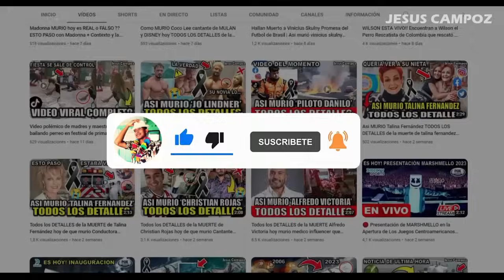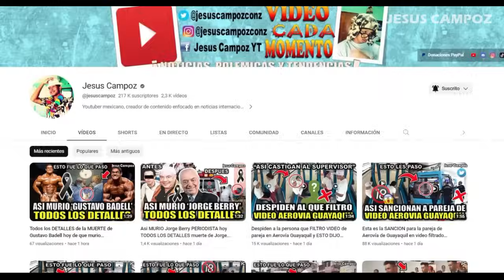Ver Chito Vera vs. Sean O'Malley EN VIVO, Pelea Completa Marlon Vera vs. O'Malley UFC 299 hoy 2024